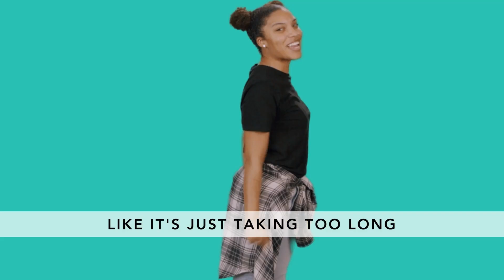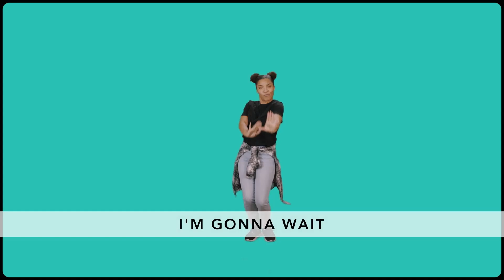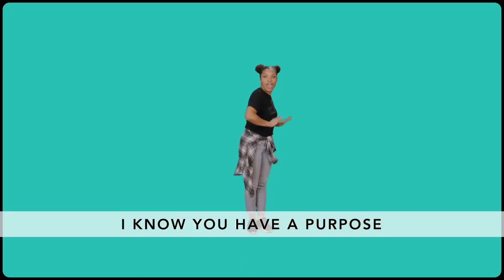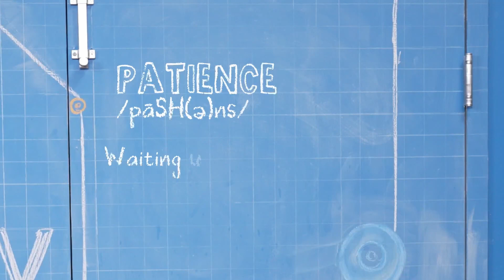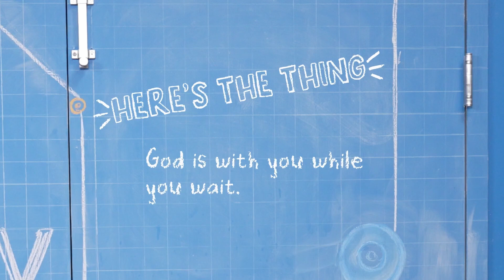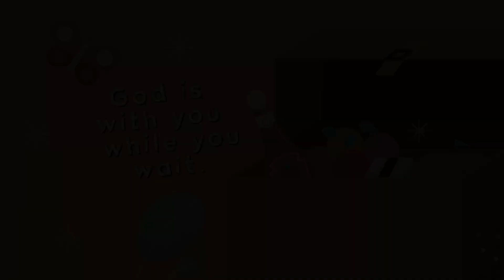Elementary | Sunday Service | April 28, 2024